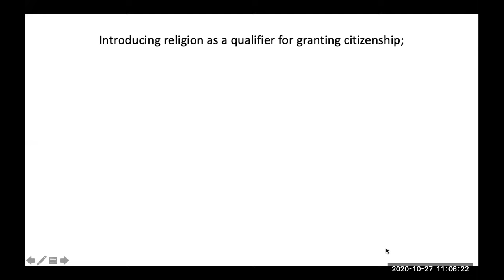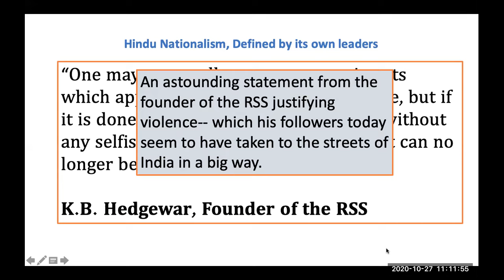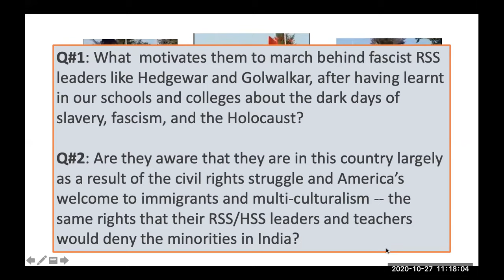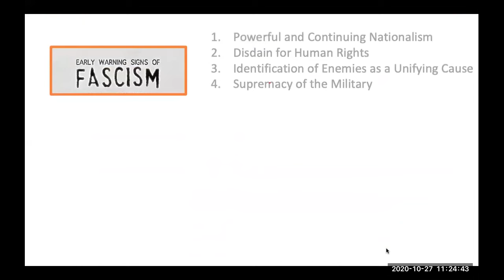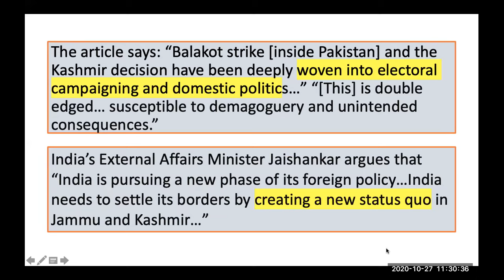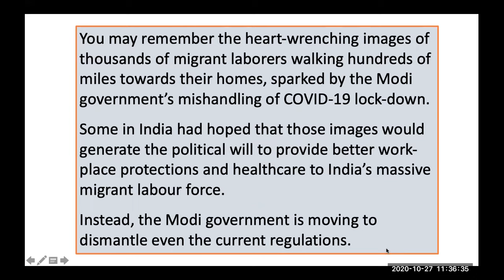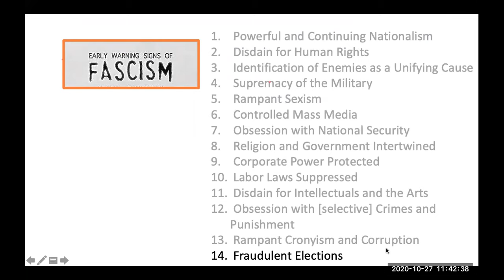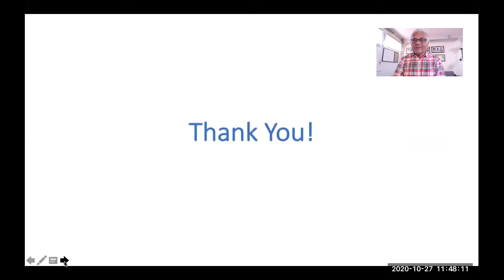An Urgent Plea to Americans to Reject Hindu Nationalism in our midst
As the world’s two largest democracies go through unprecedented challenges in these times, it is absolutely vital that those of us who care for democracy keep ourselves informed about where our two countries are headed.

It is particularly important at this juncture that Americans, including our lawmakers, get a sense of how dire the ground situation in India is, especially for the minorities, as compared to where we are.

This 45-minute video Teach-in methodically reviews all the recent developments in India though the prism of fascism in Europe. It concludes that the Modi/Shah government scores 100% on all early signs of fascism, as enumerated by Lawrence Britt and as seen at the Holocaust Museum in Washington D.C..

It appeals to all Americans to call on their lawmakers in D.C. to reject Hindu nationalist politics in this country, just as we would urge them to reject White nationalism. (The only difference is that while White nationalists have been associated with violence here, Hindu nationalists from the U.S. fund and/or cheer on their compatriots in India who are indulging in large-scale violence.)

It also appeals to the Democratic Party not to provide a home for Indian-American or other lawmakers who are being supported by Hindu nationalists from the U.S. or from India.

Raju Rajagopal
Co-founder

(The contents of the Teach-in represent my personal views and beliefs and not those of HfHR)